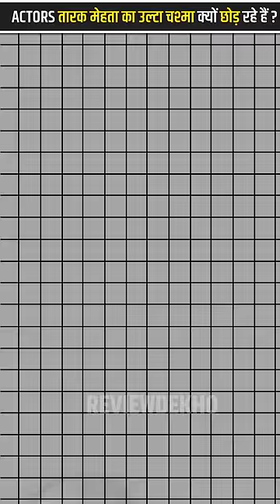Actors Tarak Mehta ka ooltah chashma kyon chhod kar jaa rahe hai by Reviewदेखो